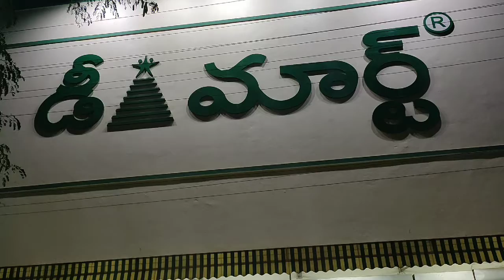Dmart లో మేము shopping చేసిన ఐటమ్స్ మీరు కూడా చూడండి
Dmart and Reliance haul